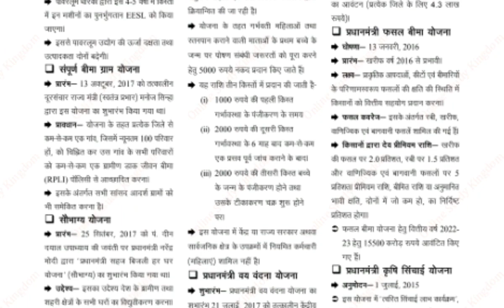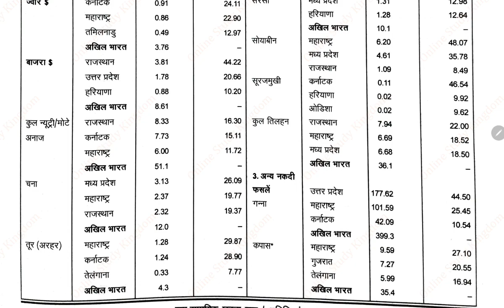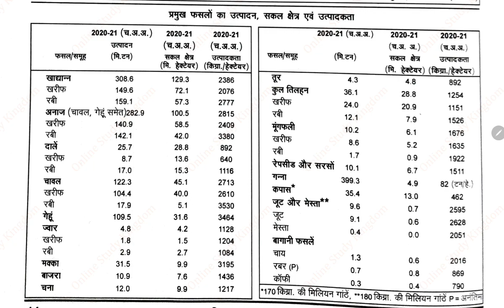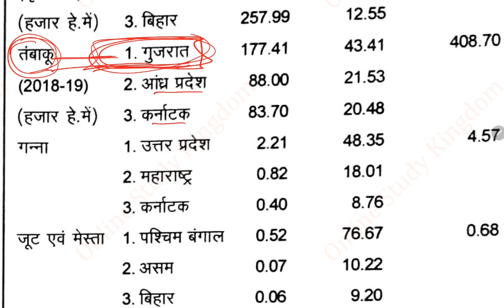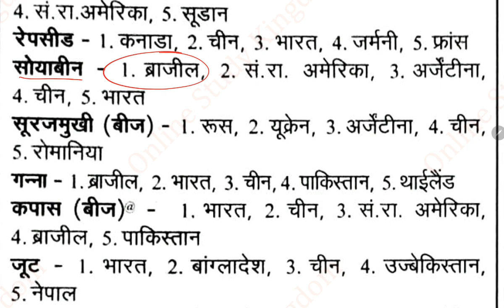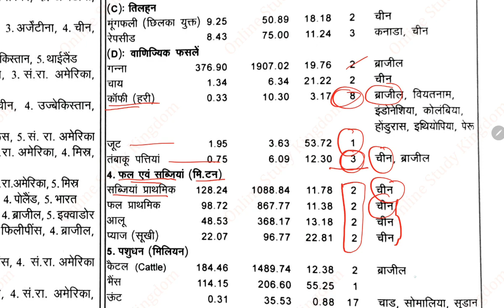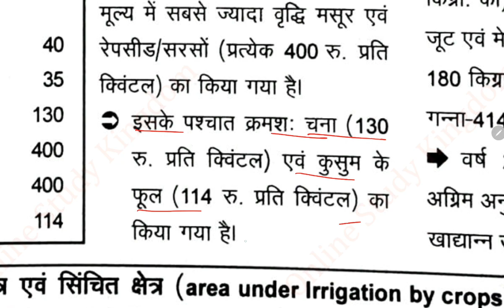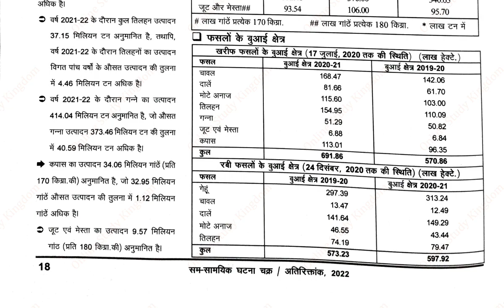Arthiki 2022 - 23 | Ghatna Chakra Arthiki 2022 - 23 | Ghatna Chakra Current Affairs 2022 | Part- 4